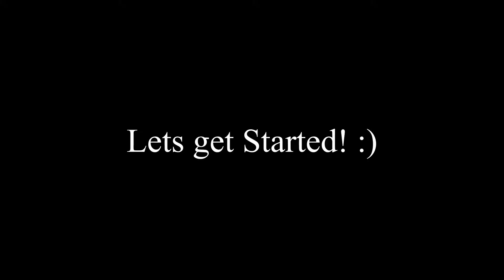Best Grinding Strategy Mad City 2021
This is the best way to make money in Mad City. Money amounts are shown at the end of the video.
Thanks to my little brother for helping me edit the video.